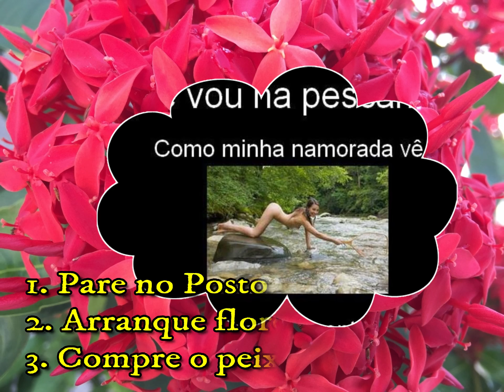Que Pescar Que Nada RECEITA Apos Pescaria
RECEITA Apos Pescaria em 12 Etapas